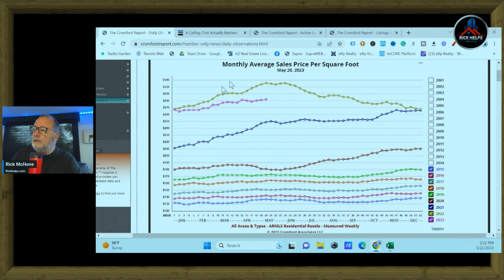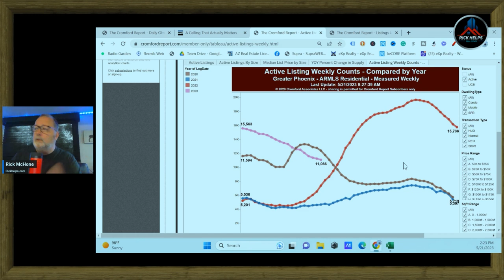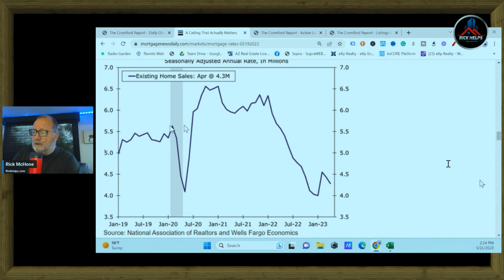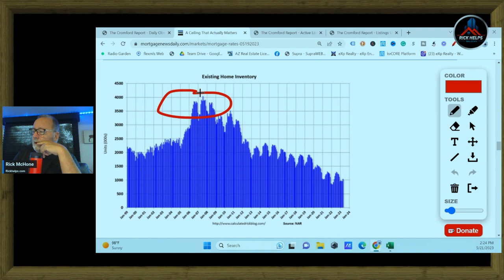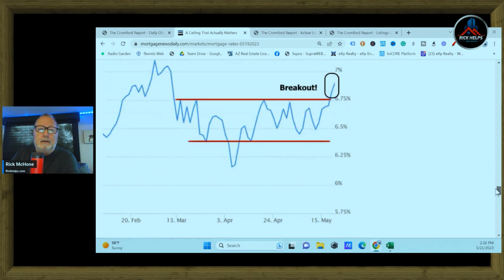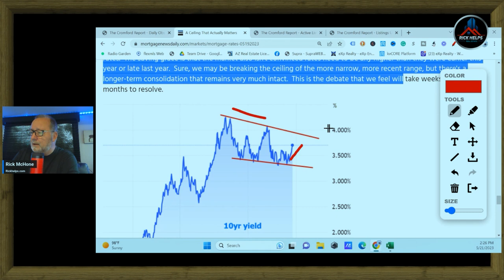3 Events Affecting the Arizona Real Estate Market Update 2023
Rick McHone
Realtor with EXP Realty